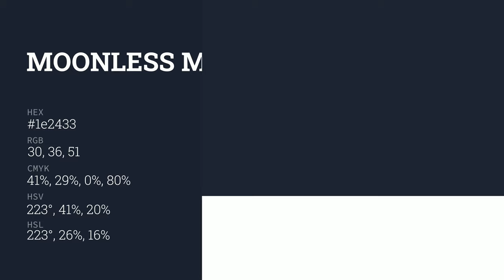Moonless Mystery color 1e2433 hex color - Blue color - Warm color 1e2433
What color is Moonless Mystery ? 1e2433 hex color - Blue color - Warm color 1e2433

Hex 1e2433 Color Code is also known as Moonless Mystery color.